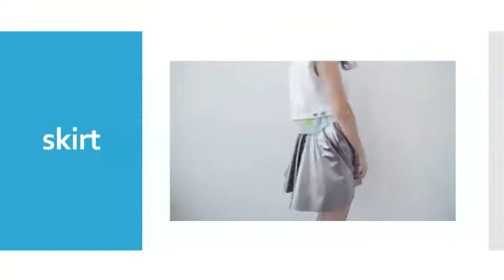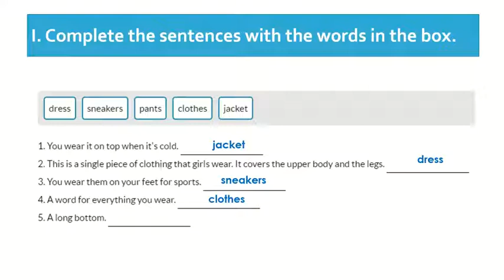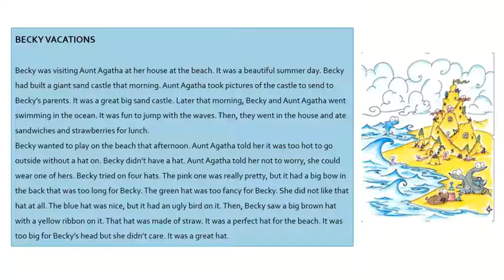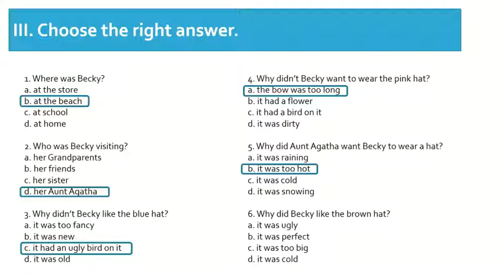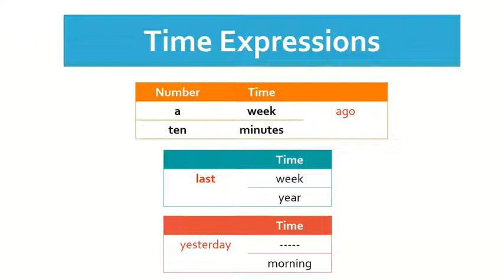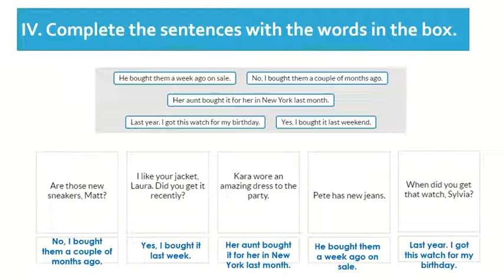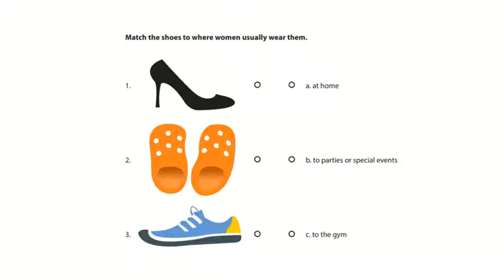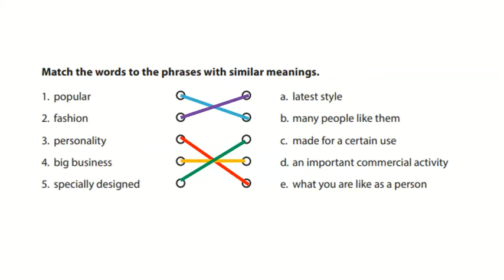V Nivel T.Jocelyn Sesión 14 Review Unit 3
The objective of this class (video) is to review unit 3 grammar and vocabulary.  In this unit we learned how to talk about past events.
Also we learned the difference between “ago” and “last”.
You will need your notebook.
Do not forget to check 2 extra videos:
-Workbook Review video and Activities Review Unit 1-3 video!